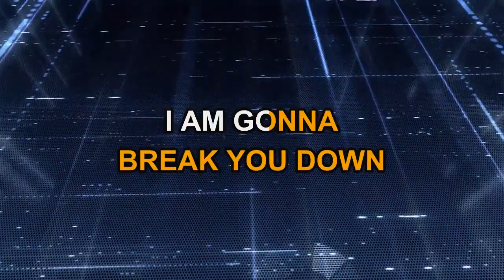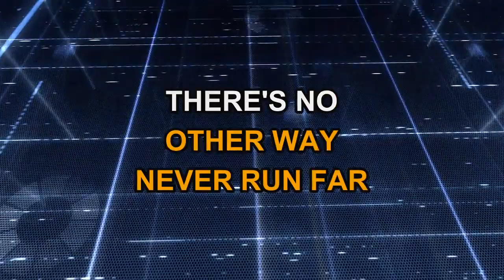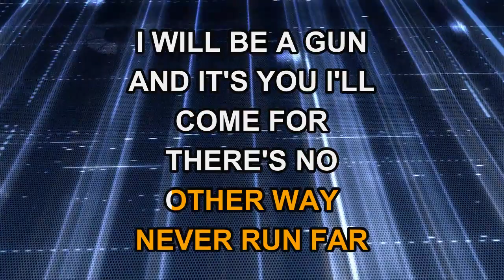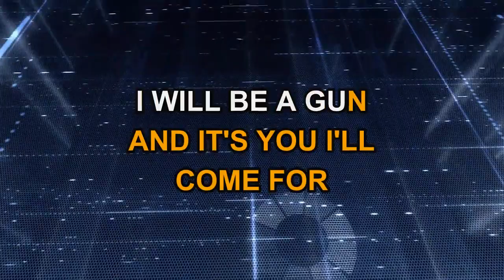CHVRCHES - Gun (Karaoke)